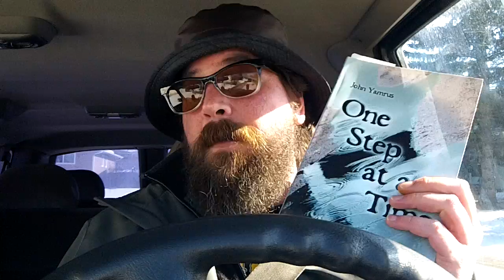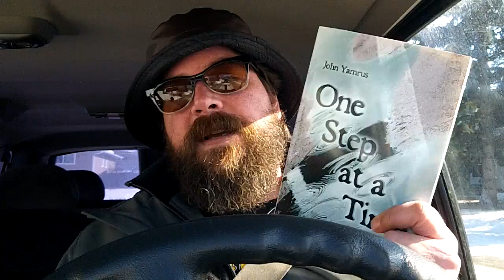Wolfgang Carstens reads from ONE STEP AT A TIME by John Yamrus